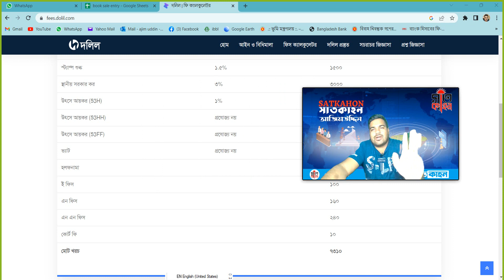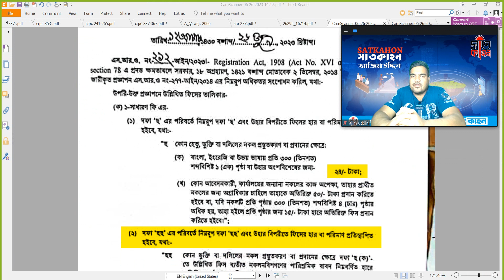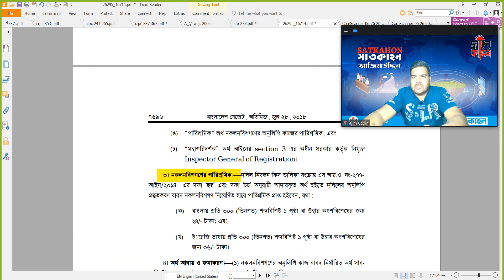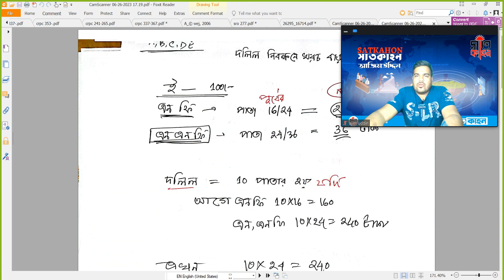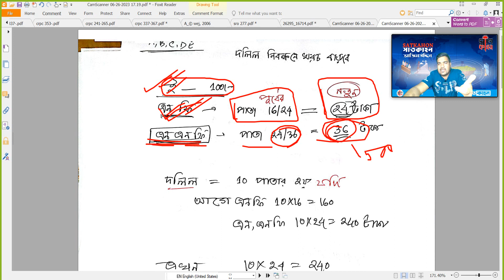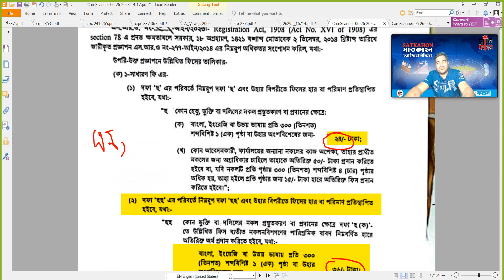দলিল নিবন্ধনে আরো খরচ বাড়ল // নকলনবীসের ফি বাড়লো।। এন ফি এন এন ফি বাড়লো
দলিল নিবন্ধনে এন ফি এন এন ফি বাড়লো
🌹🌹🌹🌹🌹🌹 দৃৃষ্টি আকর্শন 🌹🌹🌹🌹🌹🌹🌹🌹